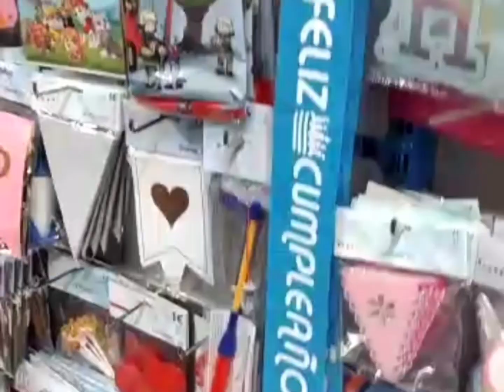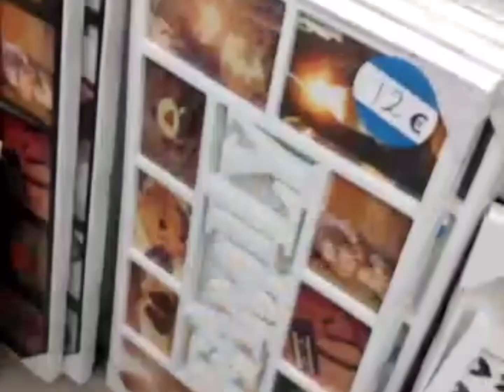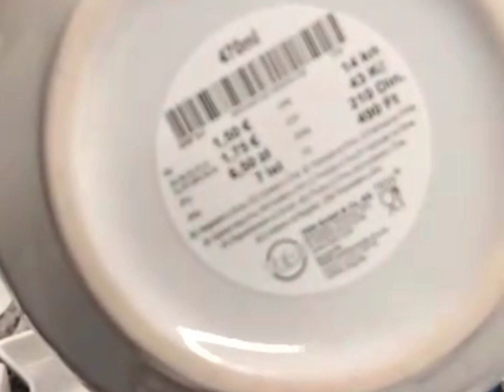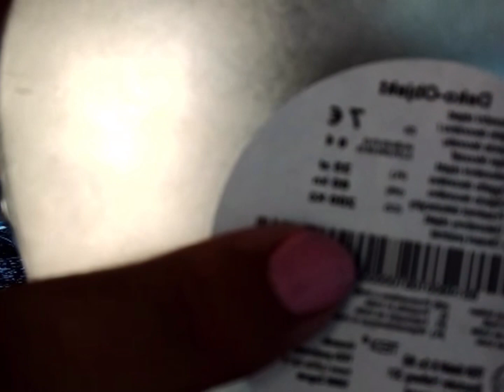جولة في Tedi شبيه اكسيون ديكورات و لوازم الحلويات بثمن جد مناسب، شاركت معاكم مشترياتي من محل Tedi